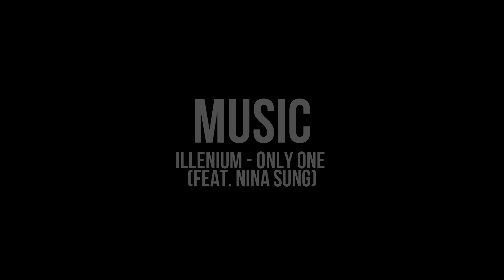Dreamer - A Halo 5 Montage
I've been putting 95% of my time on Halo into getting unique clips but hopefully this holds everyone over :)
Clips from about a day or two minus the sandtrap tast, 8th vid on Road to M4